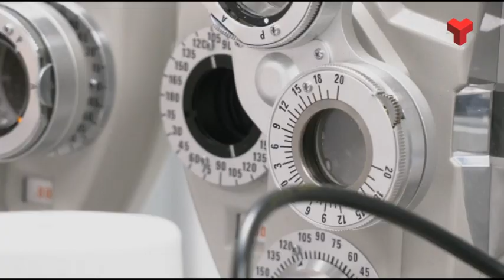La UPC obre una clínica especialitzada en contactologia i miopia a Barcelona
La Facultat d’Òptica i Optometria de Terrassa (FOOT) de la UPC ha inaugurat, aquest dimarts a Barcelona, una clínica especialitzada en lents de contacte i el control de la miopia.

La miopia es considerada per l’OMS pandèmia del segle. Afecta sis de cada deu joves universitaris a Espanya.Per altra banda, el 50% de la població major de 40 anys abandona les lents de contacte empitjorant així la seva salut visual.

El nou Centre Universitari de la Visió UPC Diagonal oferirà serveis de contactologia a la comunitat universitària, a la població en general i, especialment, a persones en risc d’exclusió social. Serà un centre capdavanter en recerca en l’àmbit de la salut visual. També impartirà formació de grau, postgrau, a més de formació a mida per a empreses.

Així l’estudiantat podrà realitzar les pràctiques clíniques en contactologia, en un entorn clínic real sota la supervisió de professorat.

També s’atendrà a pacients derivats de serveis d’oftalmologia o d’establiments d’òptica, en el cas d’adaptacions que requereixin un tractament més especialitzat.

Una de les àrees clíniques i de recerca més importants del centre serà el control de la miopia amb lents de contacte.

I és que el nou CUV inicia l’activitat amb tres estudis capdavanters. Un sobre tècniques per frenar la miopia. Un altre sobre com disminuir l’abandonament de l’ús de lents de contacte. I un tercer sobre el disseny d’un nou tipus de lent de contacte per a còrnies irregulars.  Més informació a